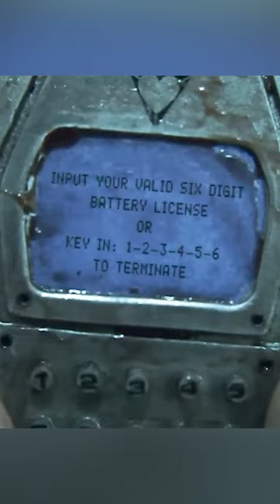Man lives on mechanical heart but heart battery runs out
Movie Name: The 3rd Letter

Summary: A distinctive dystopian vision where humans utterly depend on bio-mechanical alteration to withstand the deteriorating climate.

Directed
Grzegorz Jonkajtys
Written
Grzegorz Jonkajtys & Bastiaan Koch
Produced
Bastiaan Koch